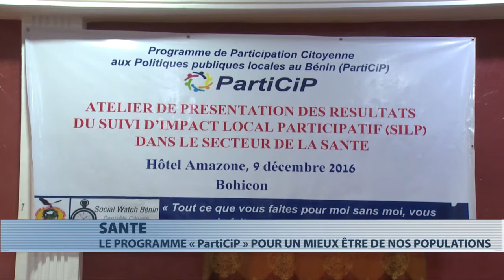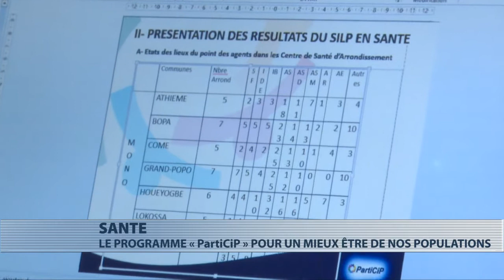Santé : Le programme PartiCip pour un mieux être des populations